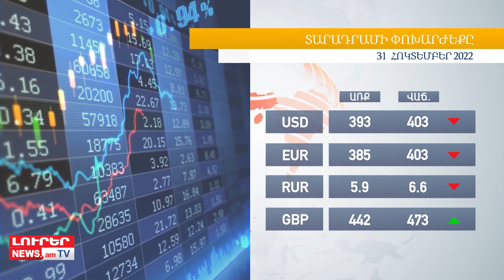Օրը՝ մեկ տողով. 31.10.2022